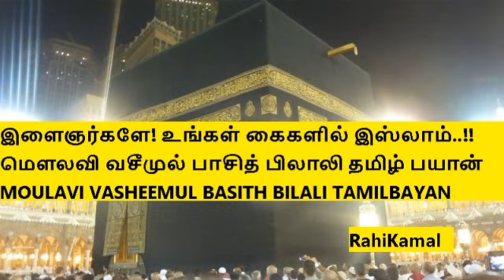இளைஞர்களே! உங்கள் கைகளில் இஸ்லாம்..!! மௌலவி வசீமுல் பாசித் பிலாலி தமிழ் பயான் VASHEEMUL BASITH